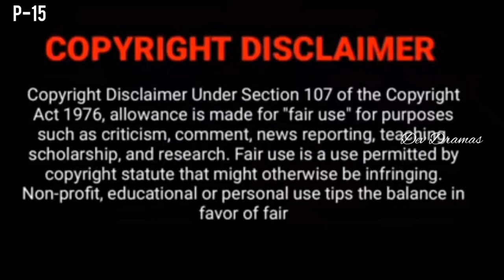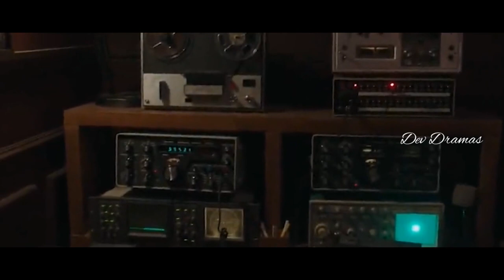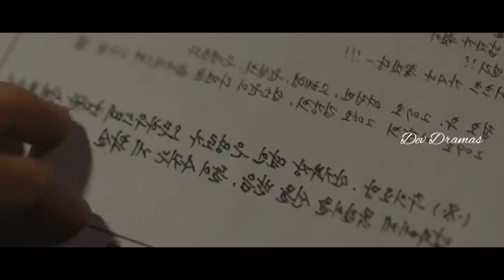Spy Boy 💜 Cute Girl 😍 || Part -15✨|| SnowDrop Drama in Tamil || தமிழ் || @Dev Dramas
DEV DRAMAS

About SnowDrop :

       In 1987, a bloody man jumps into a women's university dormitory in Seoul.  Young-ro, a female university student who falls in love with him at first sight at a group blind date, takes care of him despite the strict surveillance and dangerous situation.  However, Young-ro is shocked to learn his secret.  Despite heartbreakingly watching over his first love Young-ro, Soo-ho has no choice but to move according to the command in order to save his teammates and to go back to his home country where his sibling awaits.  Young-ro rejects the will of her father and works hand in hand with Soo-ho to save her beloved man and her friends.  What will happen to their fate?

Genres- Romance /Drama/melodrama/political

(1980s/love At First Sight/students/college dorms/Hiding/hosteges/Charming male lead/University/conspiracy/South Korea )

Hi guys ✋